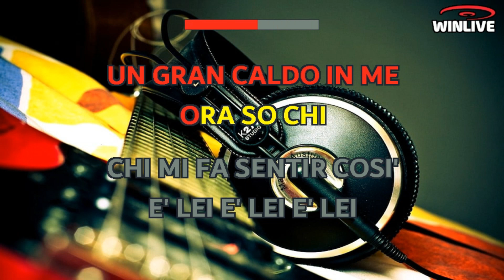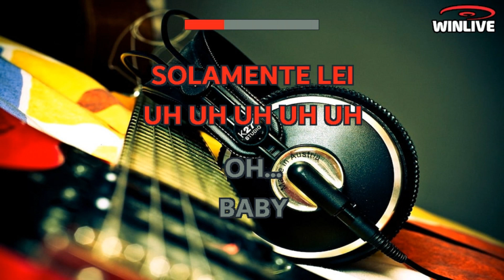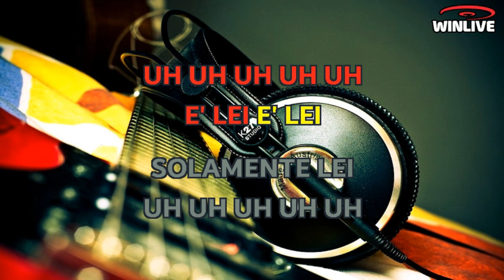Karaoke con Testo - Solamente lei - Mario Biondi - Base Musicale in MP3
Benvenuti sul mio canale Karaoke! Oggi ti presento una fantastica base musicale in formato MP3 della canzone "Solamente lei - Mario Biondi" completa di testo sincronizzato. Che tu sia un appassionato cantante o desideri semplicemente divertirti con gli amici, questa base musicale ti permetterà di esprimere la tua voce e creare momenti musicali indimenticabili.

Scarica subito la base musicale MP3 di "Solamente lei - Mario Biondi" con testo sincronizzato e preparati a stupire il tuo pubblico.